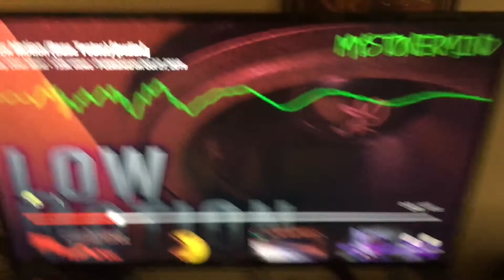My Stoner Mind On My Alpine Type r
My Stoner Mind Low Motion on my system